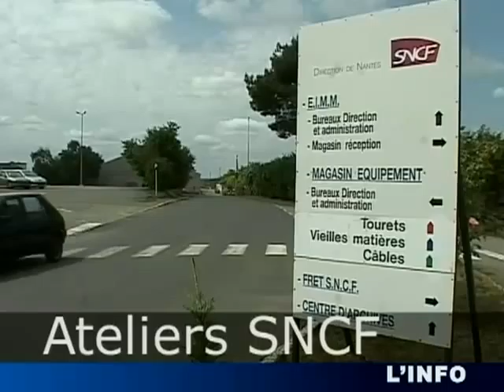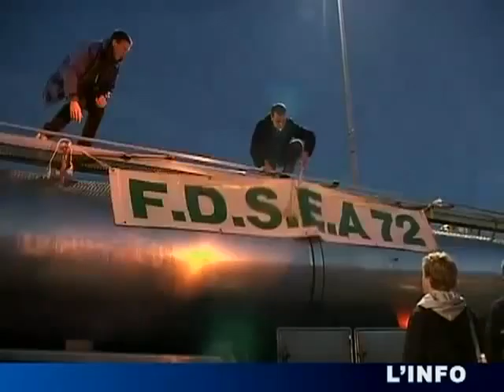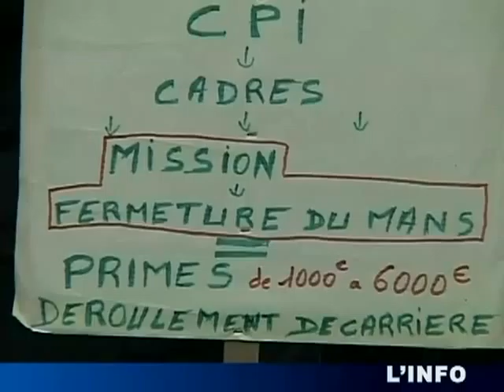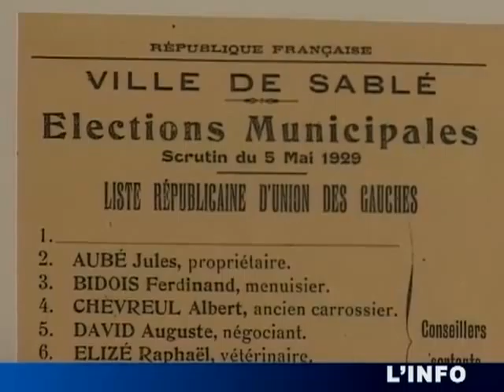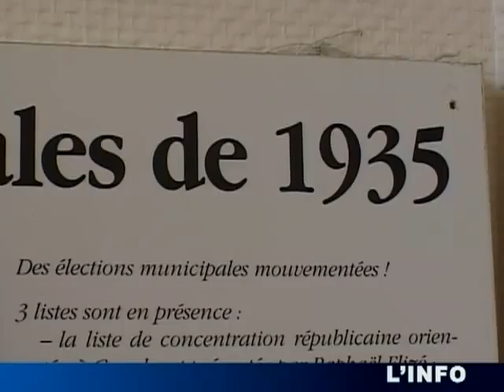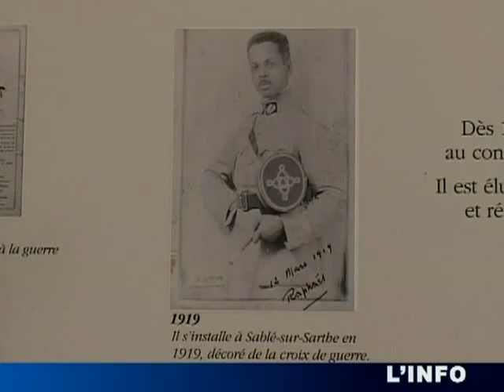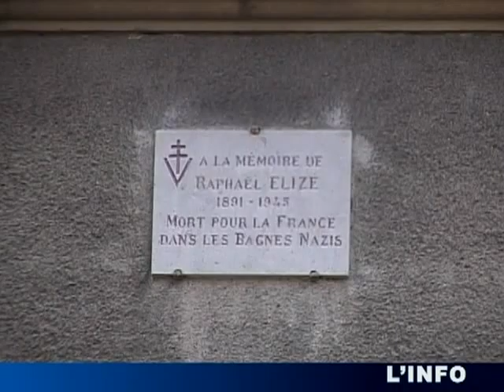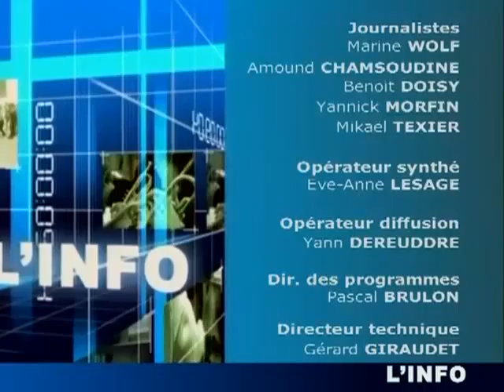L'Info du 20/05/2009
L'Info du 20/05/2009 - Le Mans